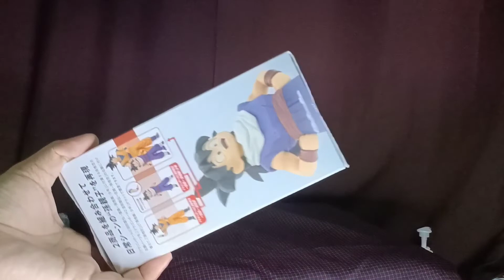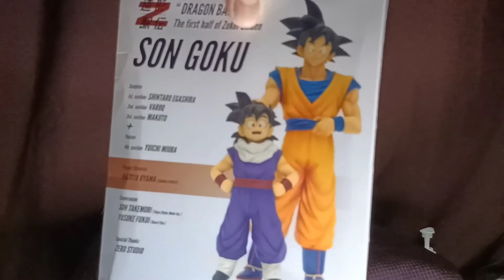Unboxing Zokei Ekiden Son Goku and Son Gohan